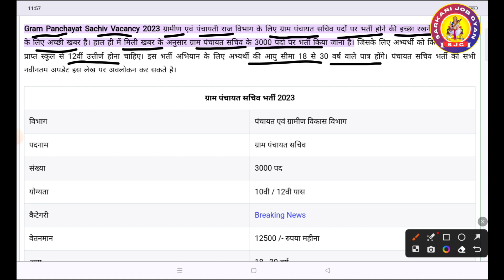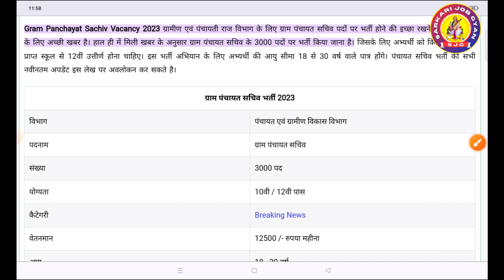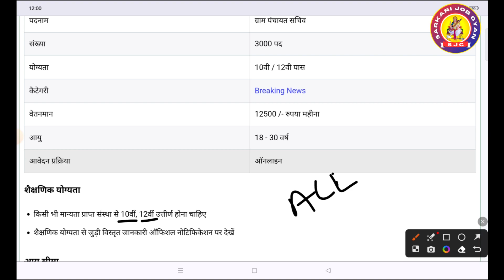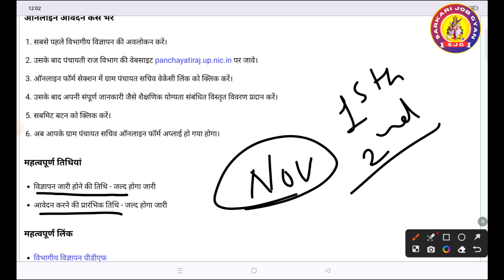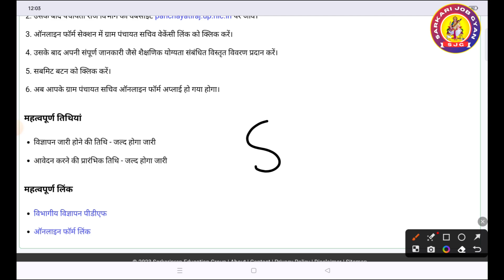ग्राम सेवक और पंचायत सचिव भर्ती 2023 | Gram Sevak, Panchayat Sachiv Vacancy 2023 | New Vacancy 2023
Topic:-
ग्राम सेवक और पंचायत  सचिव  भर्ती 2023 ग्राम पंचायत भर्ती 2023 सर्व शिक्षा अभियान भर्ती 2023 ग्राम रोजगार सेवक भर्ती
आंगनवाड़ी सुपरवाइजर
govtjob portals